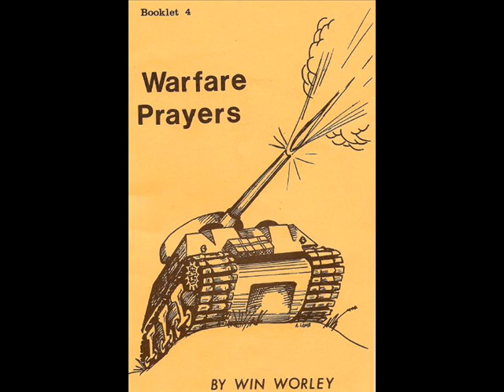Win Worley - Harlot Church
Win Worley gives a strong sermon of what is wrong with the catholic institution and after this you cannot ever look that that demonic system as any kind of a church. It is pure evil.